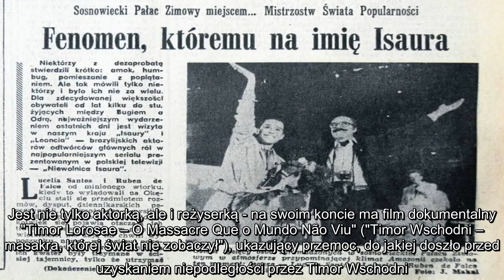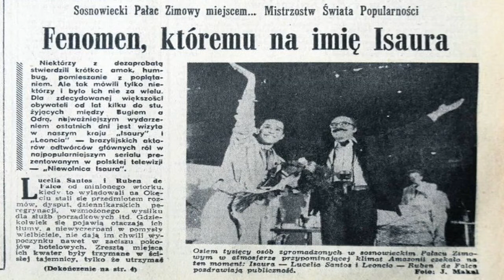✅ "Niewolnica Isaura" 36 lat temu odwiedziła Polskę. Tak zmieniła się Lucélia Santos, brazylijska a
✅  "Niewolnica Isaura" 36 lat temu odwiedziła Polskę. Tak zmieniła się Lucélia Santos, brazylijska aktorka i kultowa Isaura